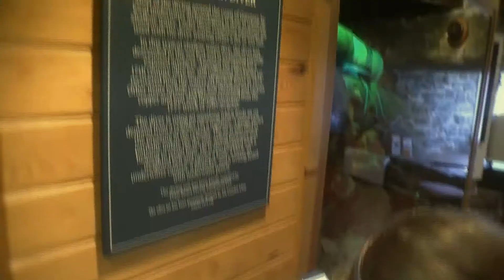The Heritage Guernsey Festival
The Heritage Guernsey Festival is the celebration of a small island with a big history. Over 35 days jam-packed with daily events makes it a must-do for history lovers this spring from 12 April - 18 May 2014. Coastal castles will be brought to life, doors will be opened on wartime bunkers and historic towers and the island will put the flags out for Liberation Day.

We'll be celebrating the 70th anniversary of the islands' Liberation with the Channel Islands Heritage Festival in 2015!